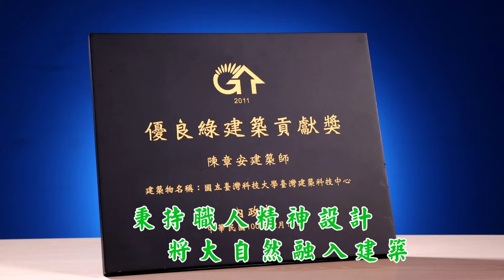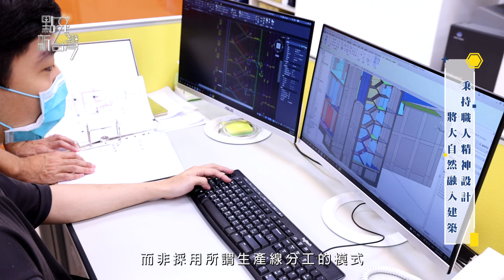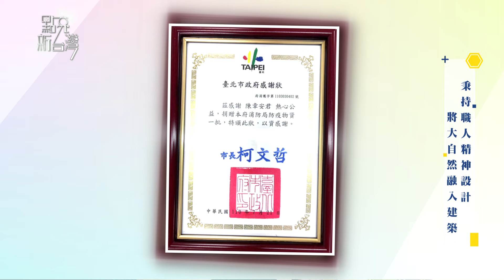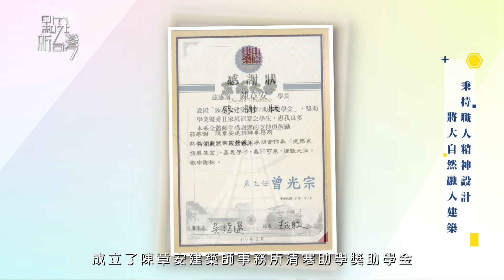年代『點亮新臺灣』陳章安 宋哲賓建築師事務所—秉持職人精神設計 將大自然融入建築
結合中西方設計概念，以團隊合作為核心，用心規劃每個建築空間，將現代美學與節能永續實踐在設計中，讓建築乘載著人們的歡笑聲與光影的流動，成為城市中一幅美麗的風景

►陳章安 宋哲賓建築師事務所
地址 : 台北市大安區敦化南路二段168號4樓